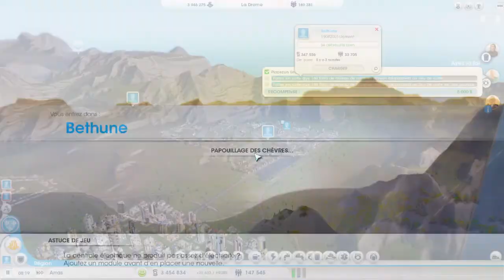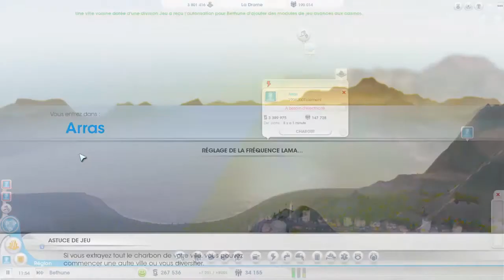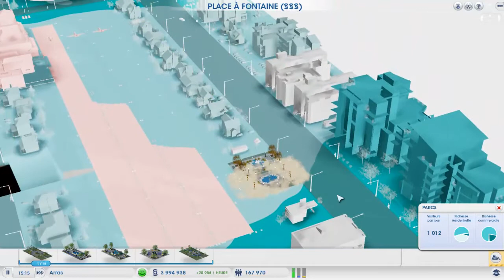SIMCITY 5 - Let's Play : Episode 8 : Arras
Dans cette vidéo on va améliorer les services publiques de la ville et comme toujours le tourisme ! Bonne vidéo ! :)